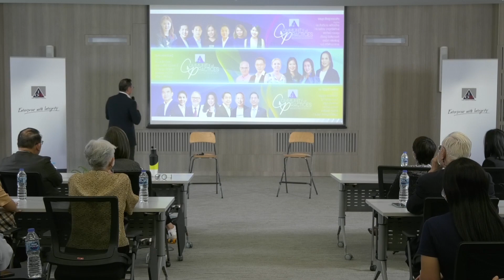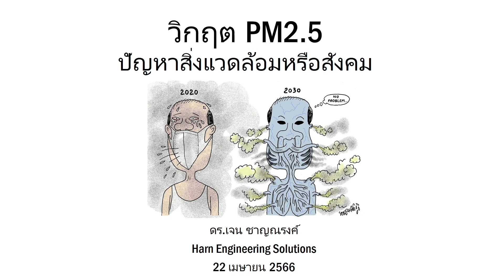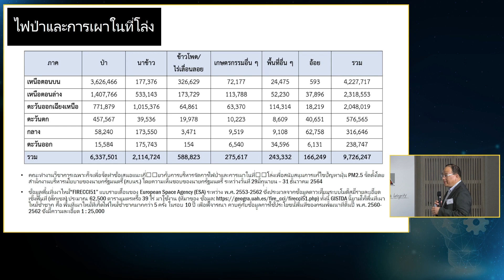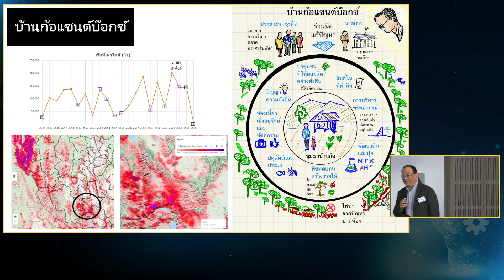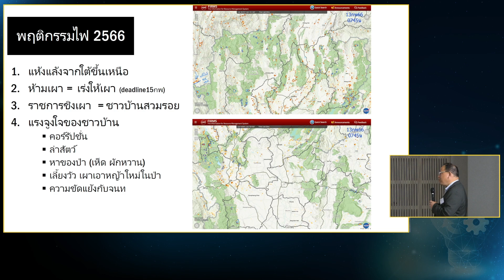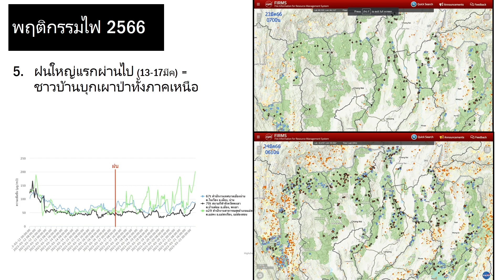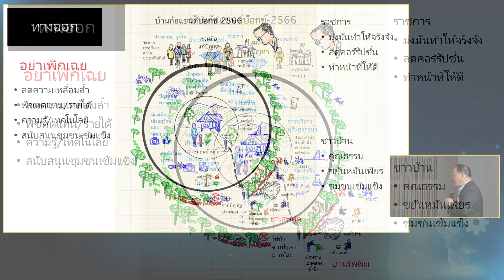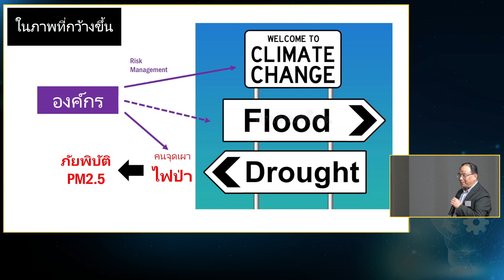Company Visit 3/2023: วิกฤต PM 2.5 ปัญหาสิ่งแวดล้อมหรือสังคม ตอนที่ 1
Thai IOD ได้จัดกิจกรรมให้สมาชิกเยี่ยมชมอาคารประหยัดพลังงาน Harn โดย ดร.เจน ชาญณรงค์ กรรมการ บริษัท หาญ เอ็นจิเนียริ่ง โซลูชั่นส์ จำกัด (มหาชน) ให้เกียรติมาบรรยายพร้อมพาเยี่ยมชมอาคารและแลกเปลี่ยนความรู้ ในเรื่องวิกฤต PM 2.5 ปัญหาสิ่งแวดล้อมหรือสังคม โดยมี คุณปิยพร พรรณเชษฐ์ ประธารเจ้าหน้าที่บริหาร บมจ.ทีซีเออ็ม คอร์ปอเรชั่น และ คุณอรนุช เลิศสุวรรณกิจ CEO & Co-Founder Techsauce Media Co.,Ltd. มาร่วมแลกเปลี่ยนความคิดเห็น เมื่อวันที่ 25 เมษายนที่ผ่านมา

โดยท่านสามารถ Download เอกสารประกอบการสัมมนาได้ที่